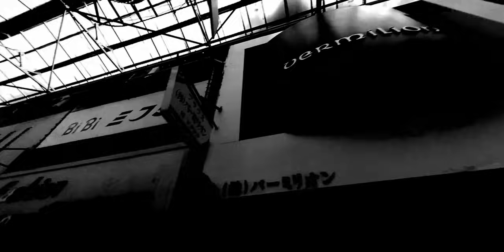echoes of future and past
echoes of future and past from the album "dark mornings colourless windows"